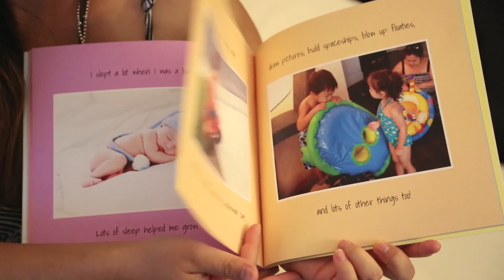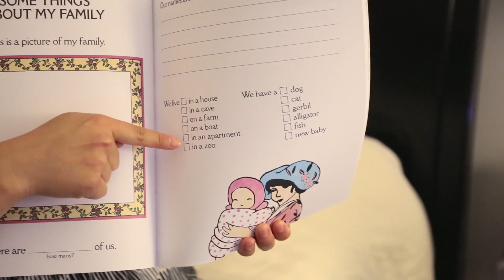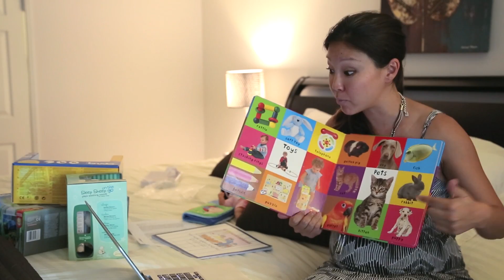How We Prepped Scarlet for Baby - A WhatsUpMoms Collab!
Each I've item shown can be purchased at Amazon and aside from the Doctor Kit which was from Target.